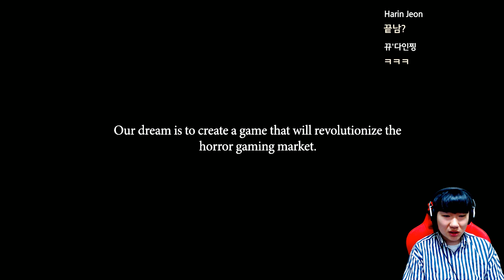여자시체가 우리집에있다!?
내집에 목매단 시체가 있다!?
공포게임 제목:other wolrd